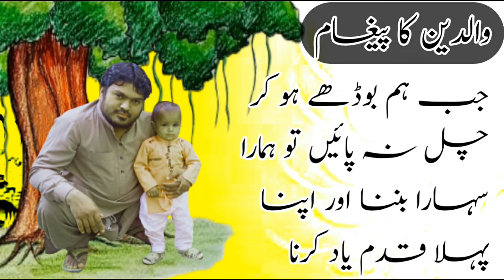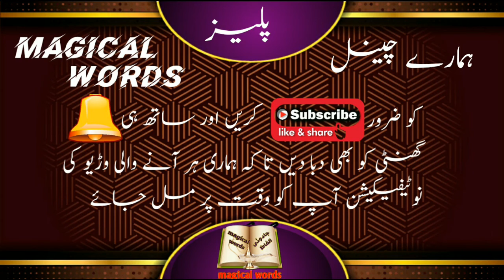Waldain ka pegam || moral stories || urdu hindi stories || magical words